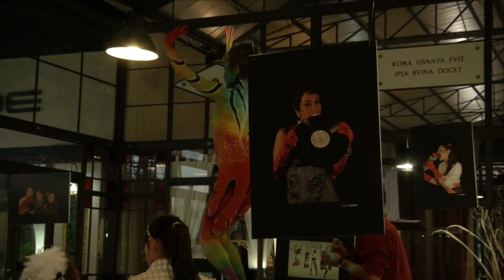Equilibre Events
Body Painter Matteo Arfanotti               Art Performer Paola Zubbani